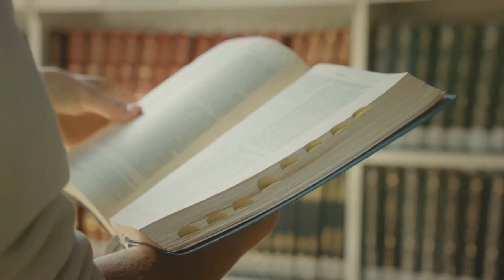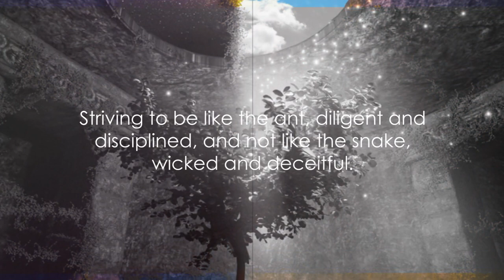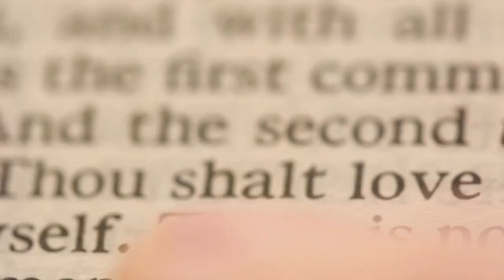The Hidden Power of Proverbs: Business Tips Revealed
Storm Seeds Daily Proverbs

Join us on our journey as we explore the world and share our travel vlogs while offering practical business advice and strategies that can help you overcome challenges and achieve success. From increasing your revenue and building a stronger brand to improving customer engagement and achieving a better work-life balance, we've got you covered.